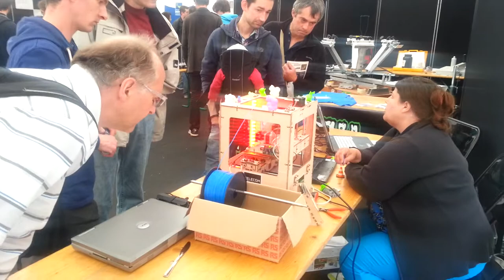Imprimante 3D présentée à tous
Imagine Fiesta 2013